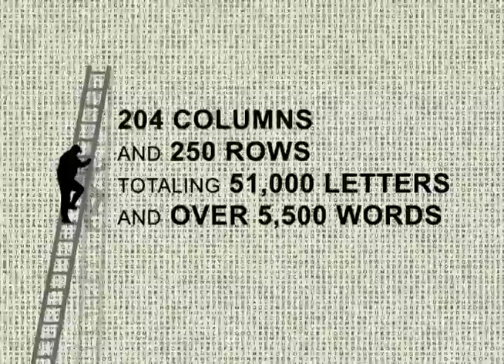Mel Crow's World's Largest Word Search Puzzle!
This Record Breaking Word Search Puzzle contains 51,000 letters making up over 5,500 words and word phrases.

This is the Largest Word Search Puzzle in the world. A claim has been made with Guinness World Records and it has been published by Tate Publishing

It isn't necessarily meant to be the most difficult word search, or the word search with the most words, only the largest. Most will agree, however, that it is the most difficult as well.

This word search puzzle contains many words from the English Dictionary, but it also contains categories of words as well. These categories consist of World Religions, Prescription drugs, holidays, car brand names, famous actors, famous people, the US state capitols, bones of the human body, world countries, kinds of flowers, famous cities, types of sports and many more!